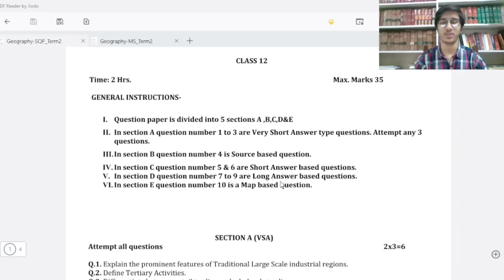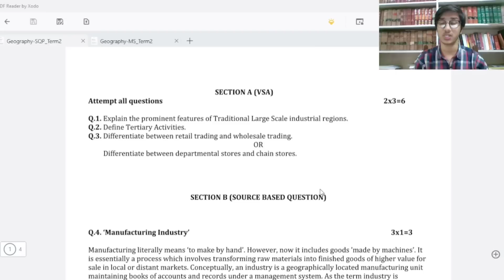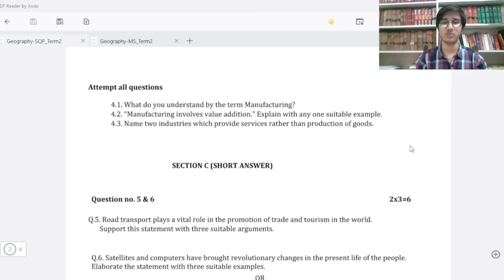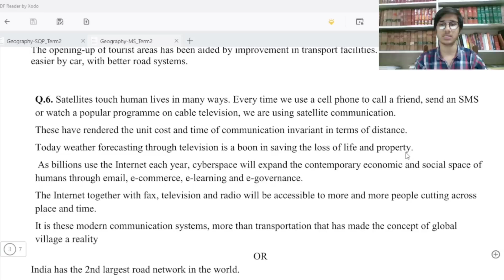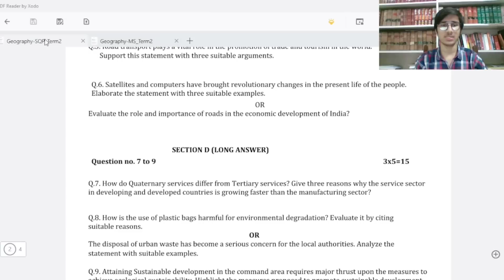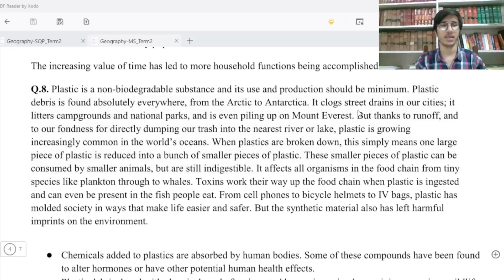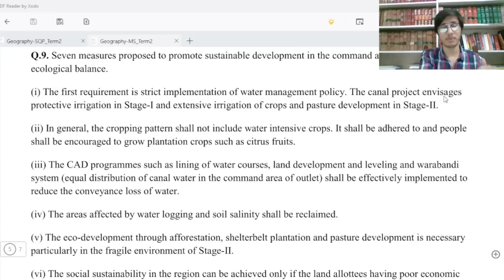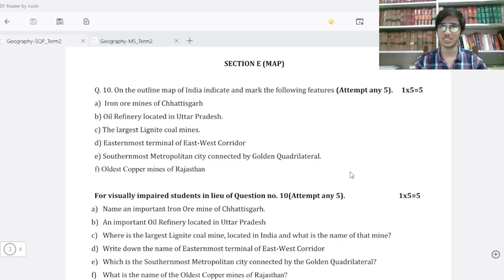CLASS-12 GEOGRAPHY CBSE SAMPLE PAPER SOLUTION TERM-2 EXAM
This video discusses the recently released class12 geography sample paper for the term-2 exam